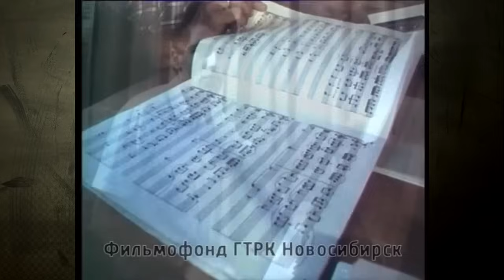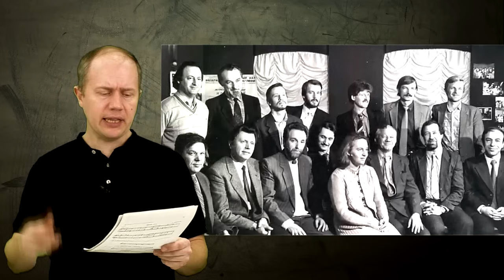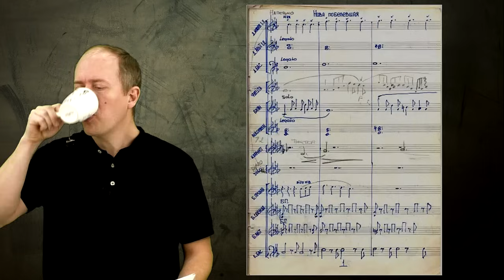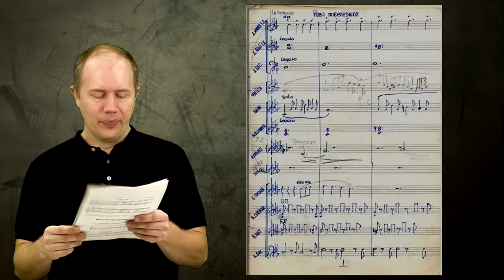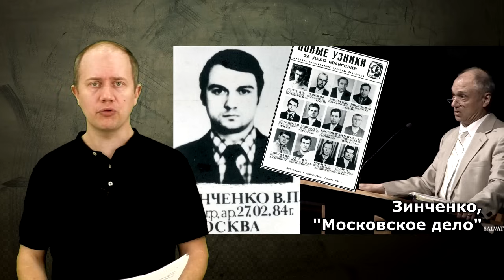ГАНТОВНИК А.М. - Клюква и гады болотные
Если кого-то и захотят канонизировать в отделенном братстве ЕХБ, то колоритная фигура Аркадия Михайловича придется весьма кстати. Кто же он: праведник, сошедший со страниц повестей Лескова, или великий демонизатор классики, Перебиковского и саксофона? - попробуем разобраться.

Каждый должен знать то, что знаю я!